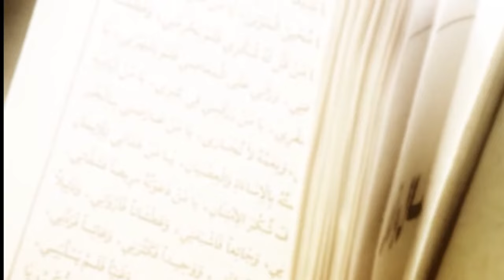لبيك اللهم الحلقة 2.. السيد هادي المدرسي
قناة السيد هادي المدرسي

الشيعة

العراق

لبنان

بغداد

سوريا

أفغانستان

كربلاء المقدسة

النجف الأشرف

 طريق ياحسين